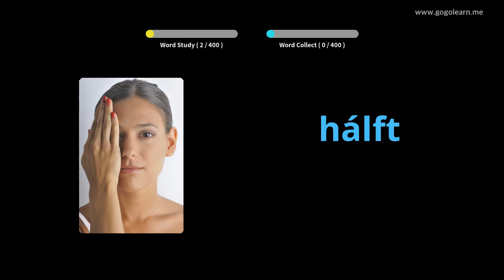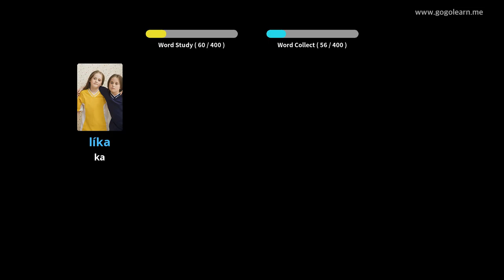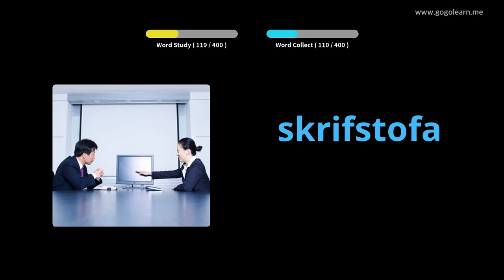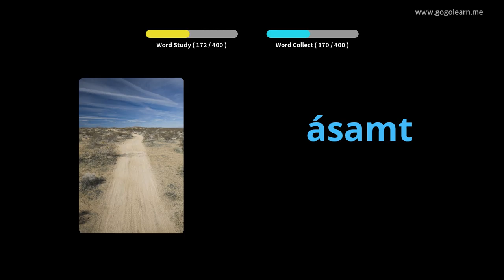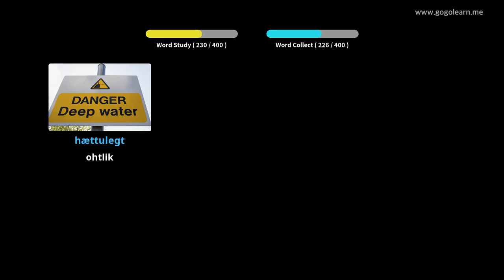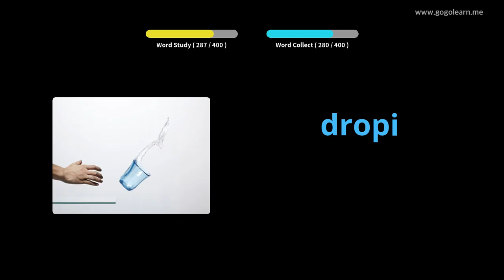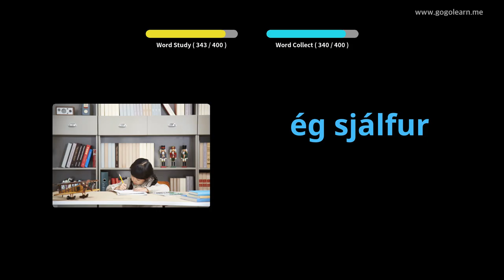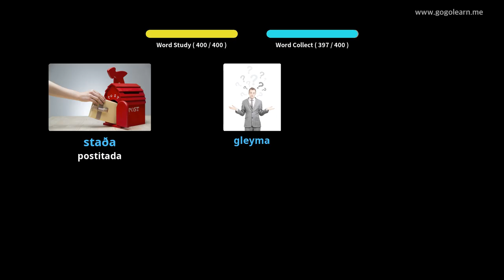Islandi sõnavara 1. keskkool | Golearn